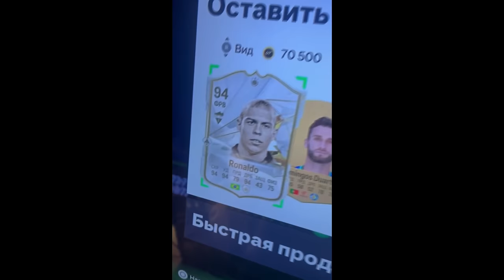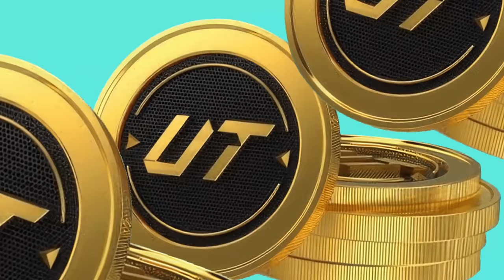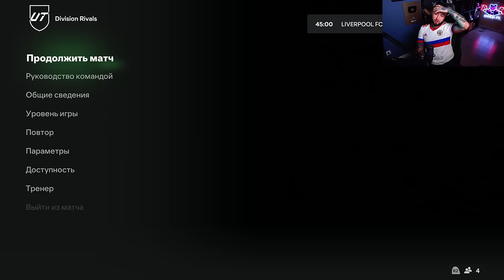ГОЛОВИН TOTS лучше ЗУБАСТИКА ? СТОИТ ли СОБИРАТЬ R9 СЕЙЧАС...?